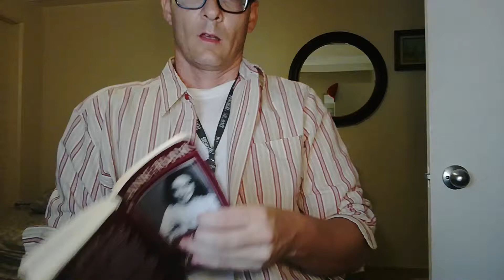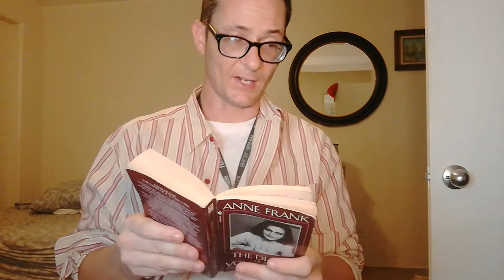Diary of Anne Frank (Friday, 16 October, 1942)